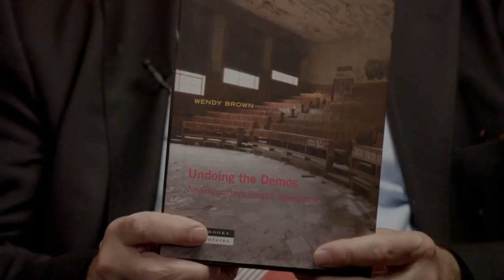How Neoliberalism Threatens Democracy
Neoliberalism, warns Professor Wendy Brown, has created a form of reasoning in which human beings are reduced to their economic value and activity, and in which all fields of human activity are treated as markets and institutions, including the state, are increasingly run as if they were corporations. This logic is even applied to activities with no connection to wealth creation, such as education, dating, or physical exercise, which are increasingly governed according to market rules. People are treated in this schema, as units of human capital who must constantly tend to their own present and future value.